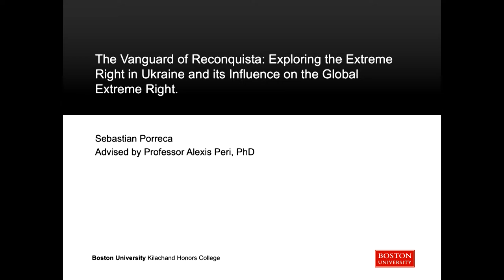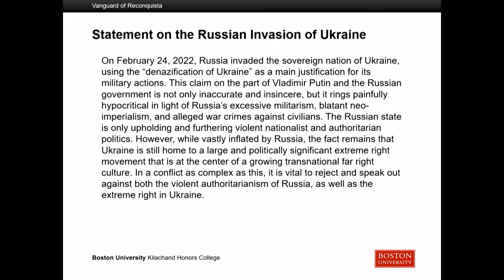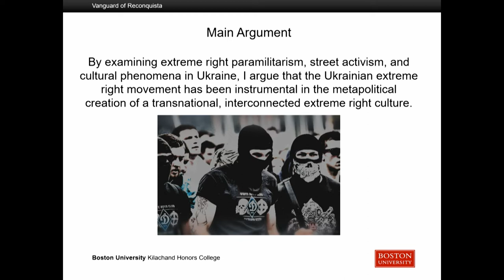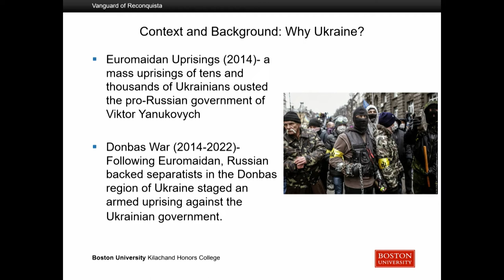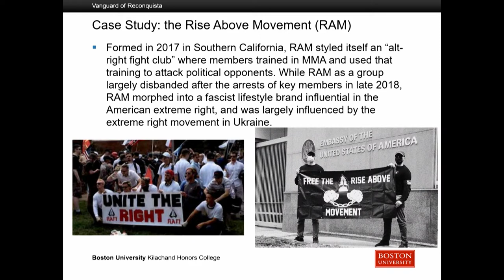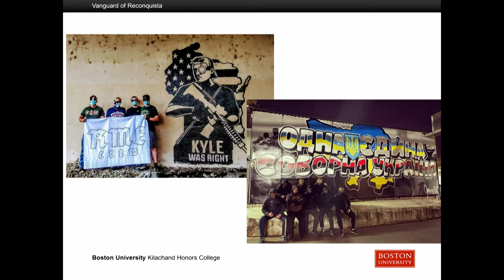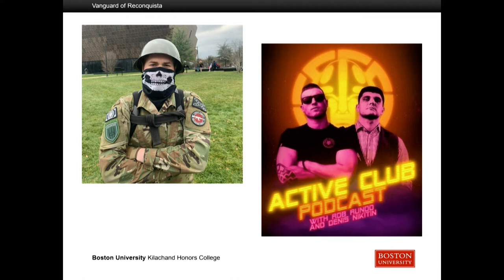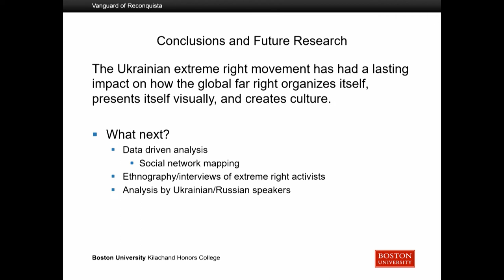Sebastian Porreca, 2022 Keystone Presentation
Sebastian Porreca - The Vanguard of Reconquista: Exploring the Extreme Right in Ukraine and its Influence on the Global Extreme Right

9th Annual Kilachand Honors College Keystone Symposium: Together Again, United By Exploration